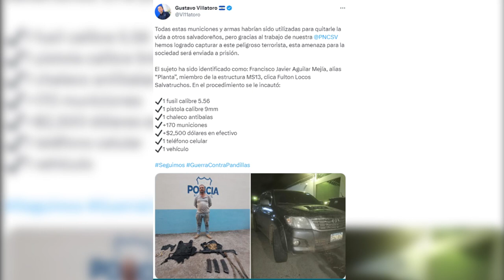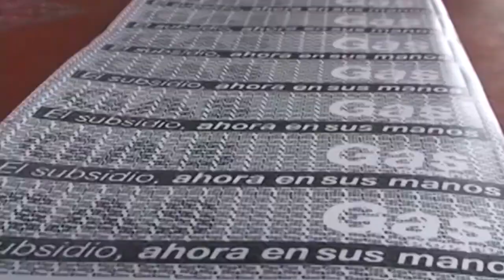Noticiero LPG 1 DE JUNIO: Hoy comienza el último año constitucional de Nayib Bukele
Este jueves 1 de junio, El presidente Nayib Bukele cumple 4 años de gestión y se dirigió en cadena nacional ante la Asamblea Legislativa.